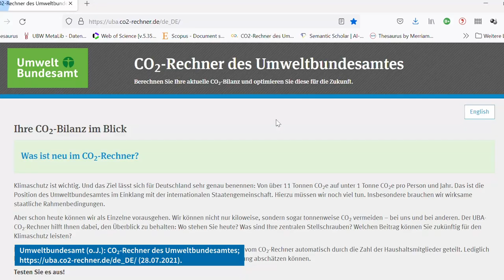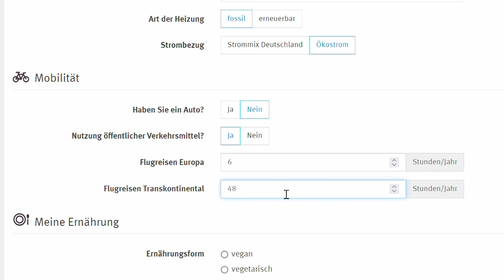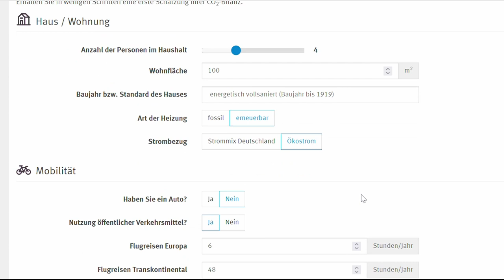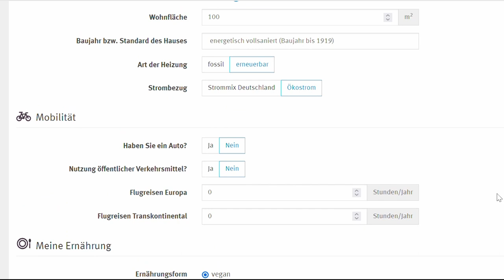L5V6 Individuelle vs politische Verantwortung Interview mit Jan Burck, Germanwatch | iMooX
MOOC Zitierempfehlung:
STERLY, H. (2021): Individuelle versus politische Verantwortung - Interview mit Jan BURCK, Germanwatch. – In: GLADE, T. (Hrsg.): Klimawandel MOOC (KliMO): Wissenschaftliche Grundlagen. iMooX; (abgerufen TT.MM.JJ).